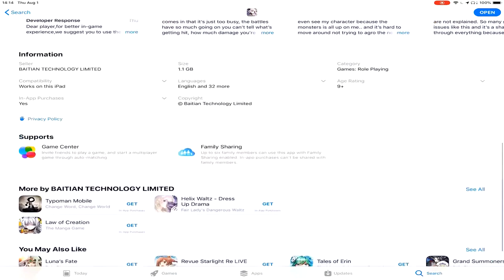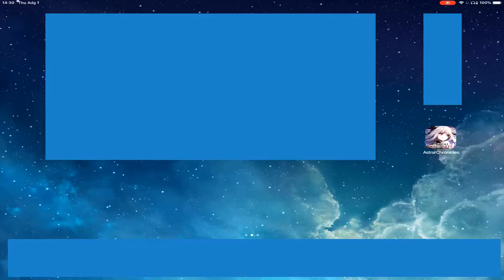Retro style gacha game or more?? – Showcase #1 – Astral Chronicles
Showcasing the new game, Astral Chronicles and what it looks like in the beginning.

LOUD It’s so loud, sorry about that.  There is no way to turn the sound or music down, you either turn it off or keep it on and you can’t even do that until after you go through the initial storyline.  For now.

Seems like a retro style gacha game to me, I’ll keep playing to see if it’s worth my time.

Credit to Unknown for the Intro made on Panzoid!
Credit to C4trion for the Outro made on Panzoid!